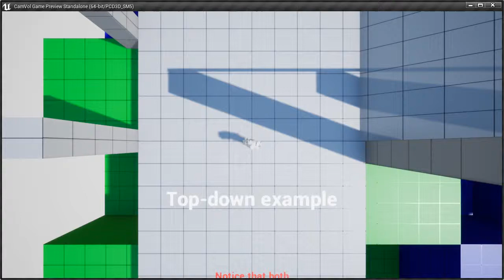Camera Volumes Top Down